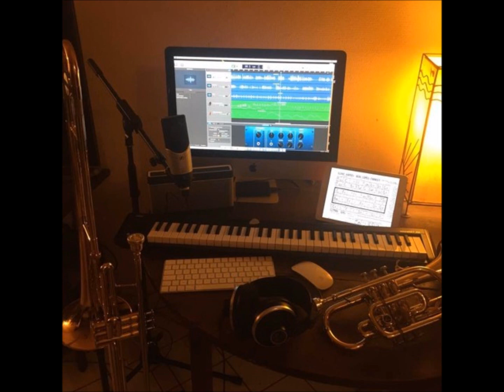J'AI ENCORE REVE D'ELLE Sylvain Florentin